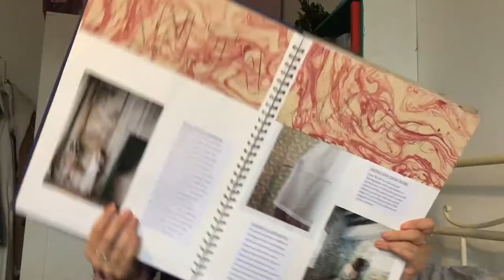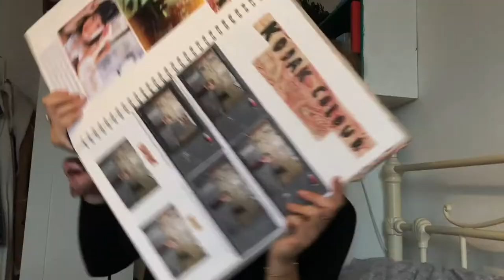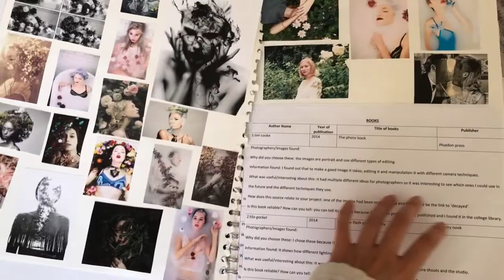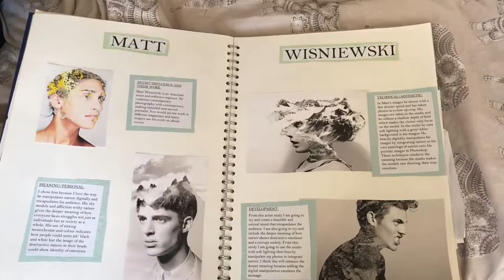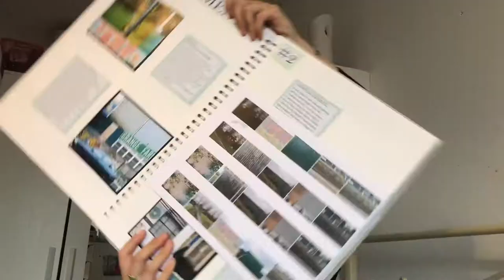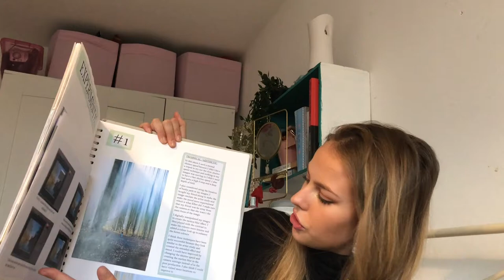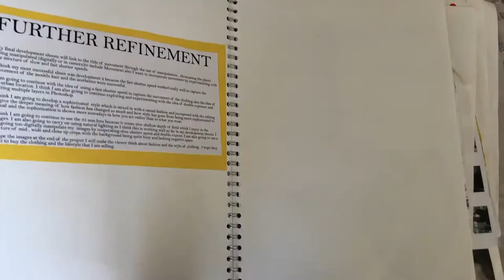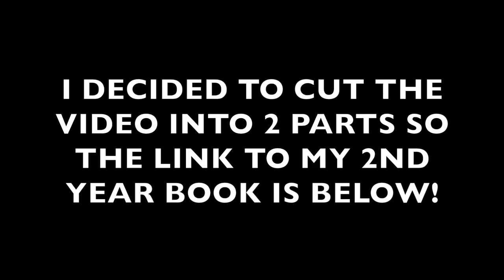YEAR 1 ALEVEL PHOTOGRAPHY COURSEWORK (B GRADE )⎮ ISABELLA DRAKE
I do not take ownership of the photography in the artist studies:
Nick Treviss
Anja Neimi
Christina Paik
Charlie Waite
Ann He
Tatsuo Suzuki
Yell Saccini
Jovana Rikalo
Chloe Shepard
John Stezaker
Matt Wisniewiski
Stephanie Jung
Giacomo Costa
Daniel sheil
Ellen Jantzen
Suzan Saroff
Jake Hicks
Jack Waterlot
Paul Morel
Nick Knight
Guilia Persarin